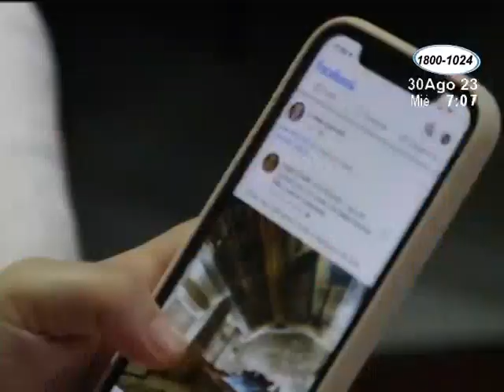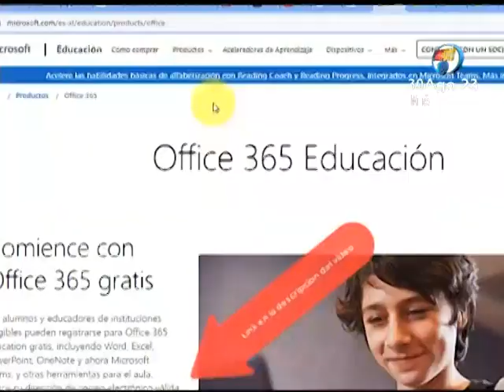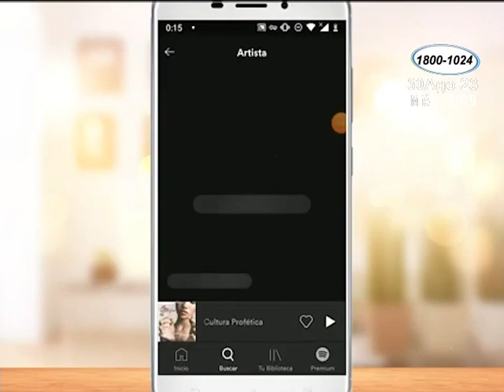Click Tecnológico: Las redes sociales con más caídas en 2023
Entérate de los avances tecnológicos y descubre cuáles son los temas de los que más se está hablando este momento.